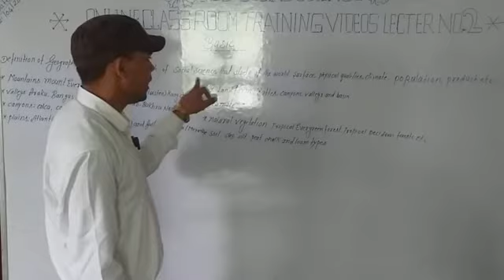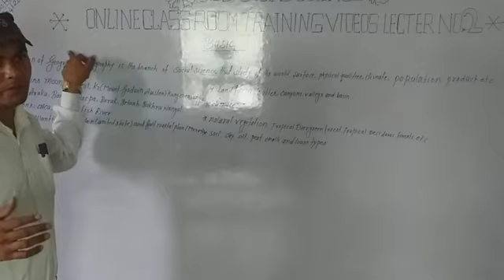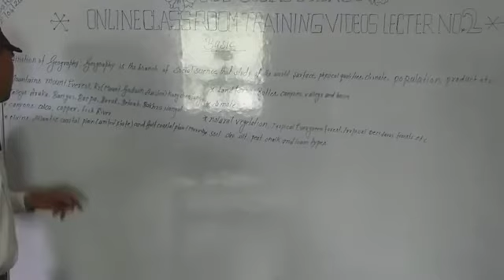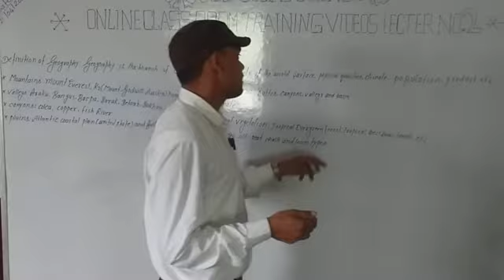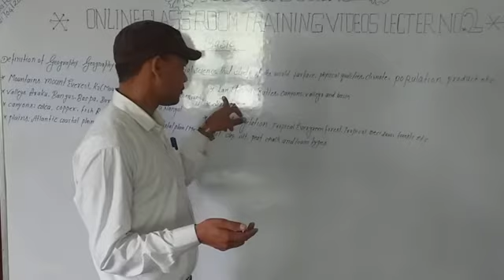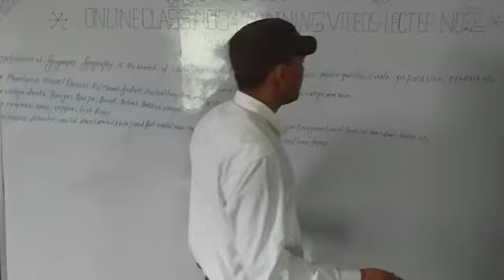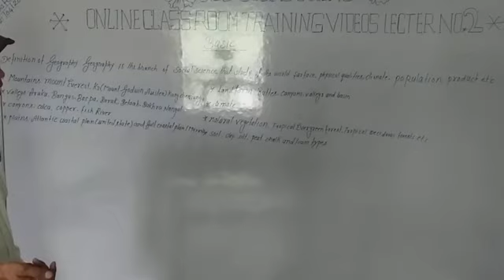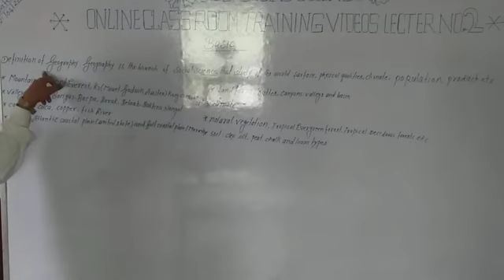Defination of Geography(basic),video lecture no.2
compulsory for 6th to 10th